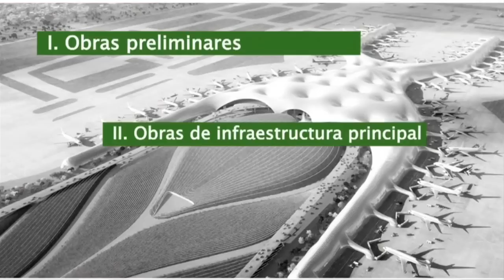Presentación de los 21 paquetes de licitación del NAICM